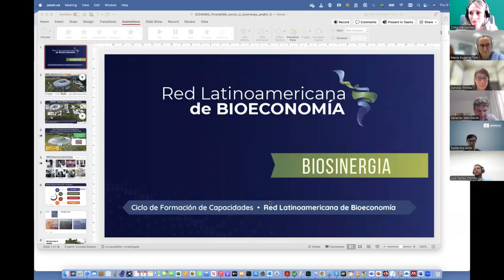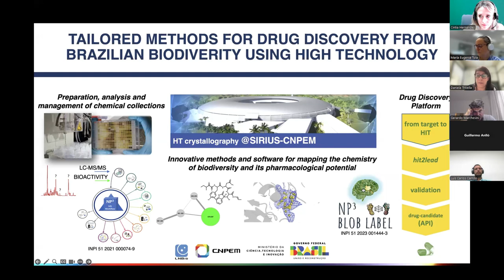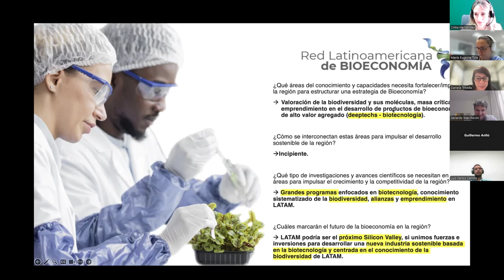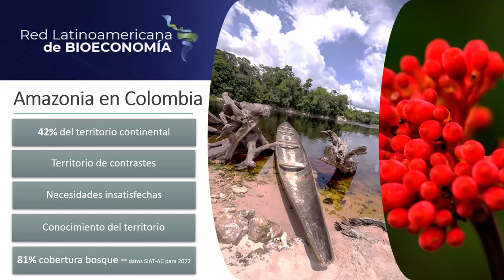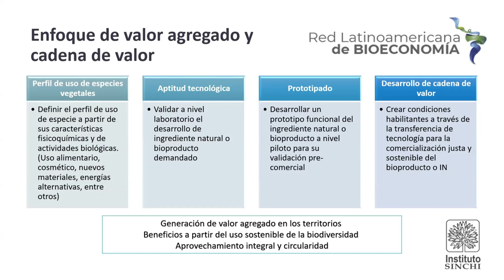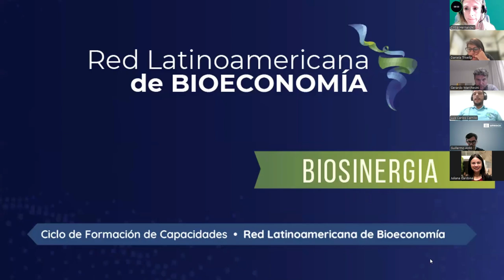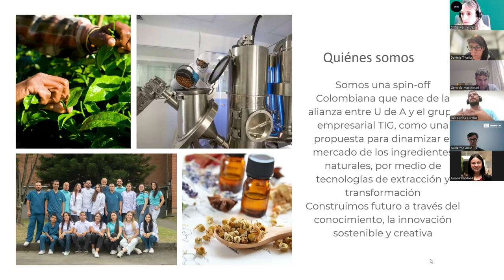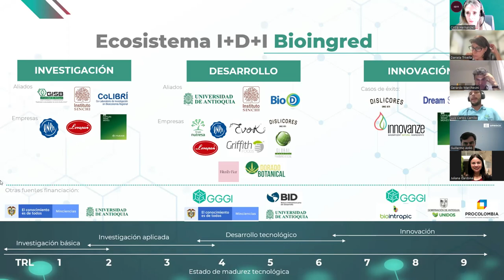Biosinergia 2 parte 3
Sesión 2 - Bioeconomía: áreas científicas prioritarias para un futuro sostenible